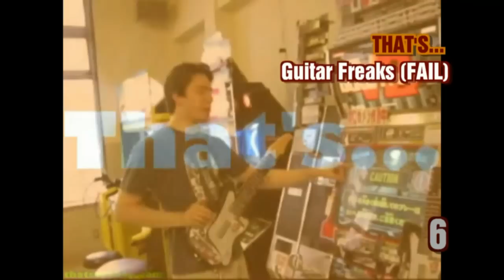Thank you for 100 videos!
It's true!  More than, really.

SeanOrange is a retro game fan from the US.  Vinnk is a retro import fan who took things one step further and moved to Japan.  Together they make Famicom Dojo: a web series dedicated exploring the Japanese history of video games and consoles from the other side of the Pacific.